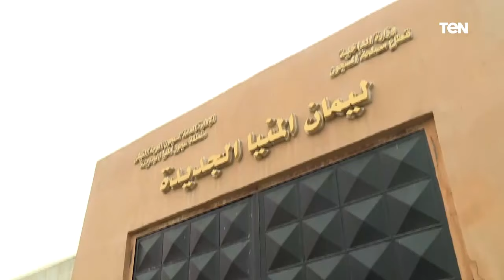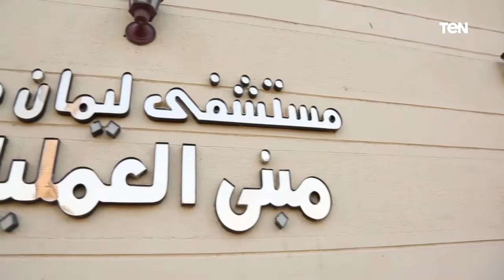وزارة الداخليه تواصل عمليات تعقيم وتطهير كافة منشات السجون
وزارة الداخليه عمليات تعقيم وتطهير كافة منشات السجون